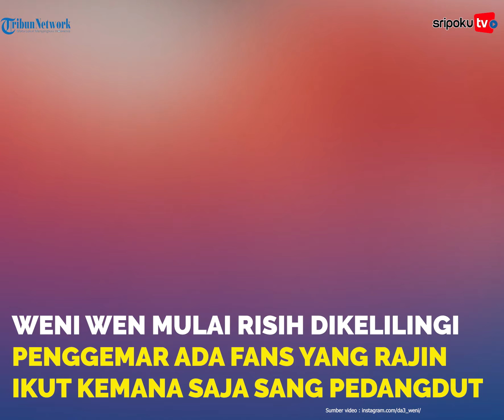Weni Wen Mulai Risih Dikelilingi Penggemar, Ada Fans yang Rajin Ikut Kemana Saja Sang Pedangdut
Kehidupan pedangdut Weni Wen mulai berubah, setelah ia menjadi runner up Dangdut Academy (DA) 3 Indosiar tahun 2016.

Pasalnya, Weni Wen tidak hanya mendapatkan title pedangdut profesional, melainkan ia sudah punya banyak penggemar.

Wanita berusia 30 tahun itu mengakui, ketika dirinya pulang ke kampung halaman di Pontianak, Kalimantan Barat beberapa penggemar sering main ke rumahnya.

Lihat informasi terkini bersama kami, di:

Palembang.tribunnews.com

Editor Video: FannyZL